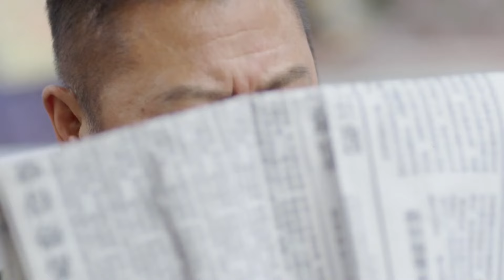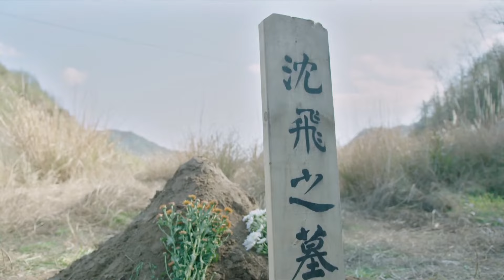【獵日灼心Crush Invasion】EP36|絕世爽劇！硬漢李泰泡走國軍妹子，與其聯手粉碎日軍的毒氣彈計劃！ |主演：李泰 林江國